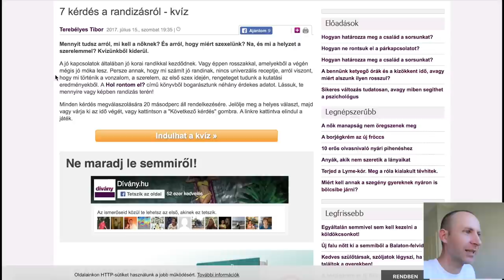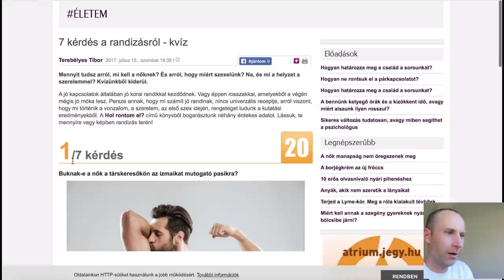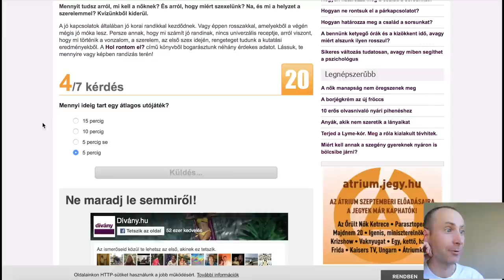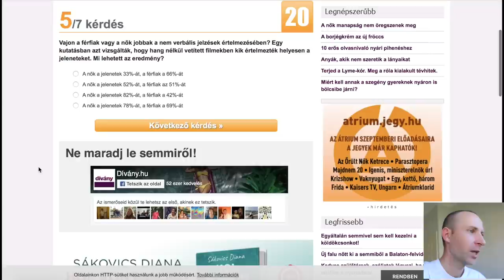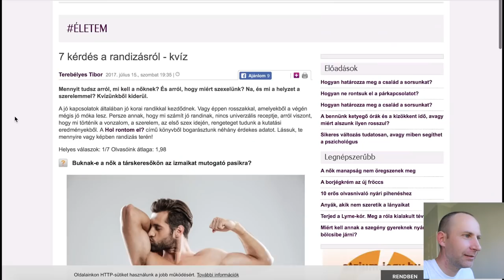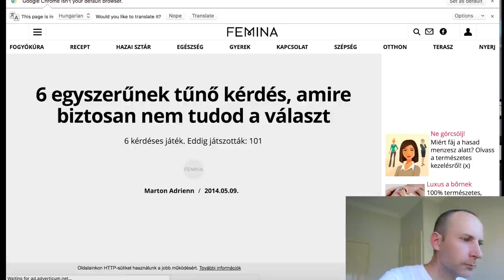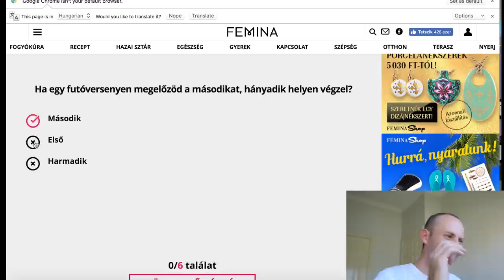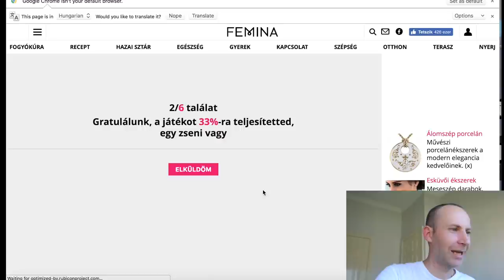7 Kérdés a Randizásról